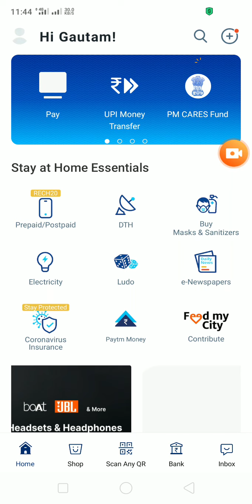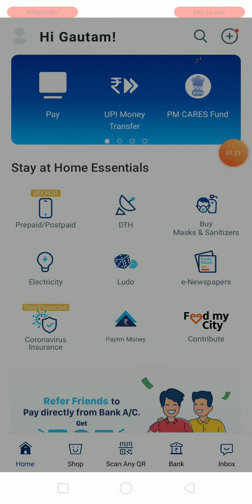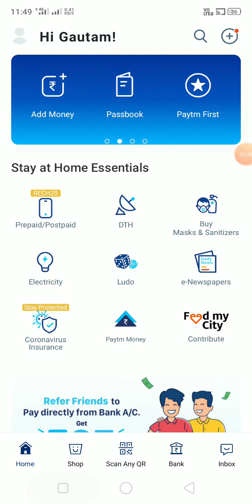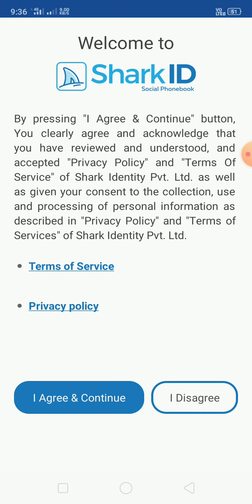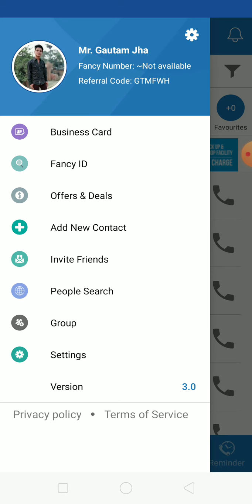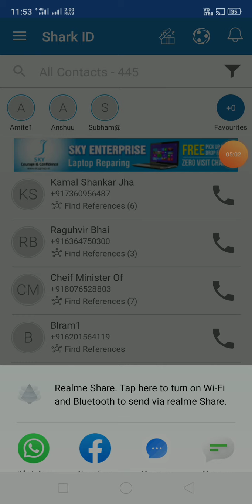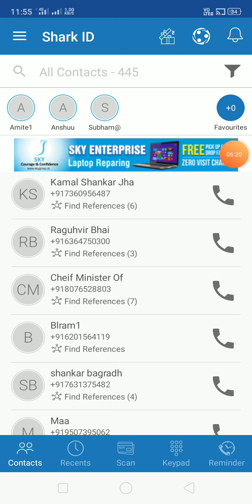New earning app 2020|| ₹66 instant paytm unlimited time 100% working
Best paytm Cash earning app ,New self earning app 2020, New task earning app 2020 , 1Rs redeem new app, New app 2020, Instantly paytm cash giving app
, Earn free paytm cash, Earn money online, Earn online 2020, How to earn paytm cash, New self earning app 2020, Best self earning app 2020, Paytm say paise kaise kamaye, Add money new promocode, Paytm add money offer, Paytm new

 Shaire